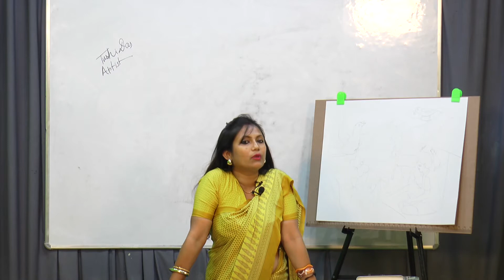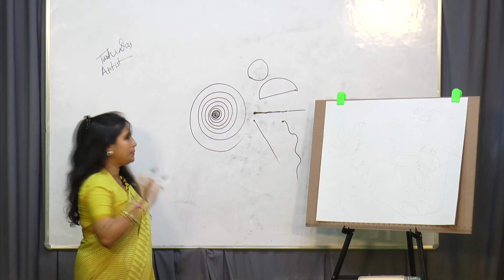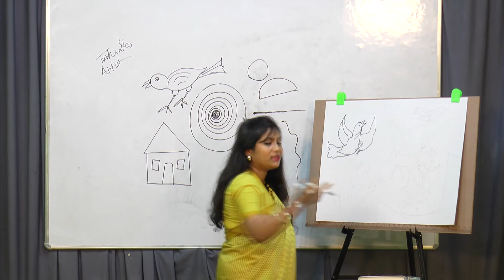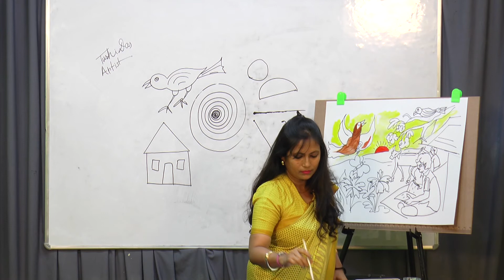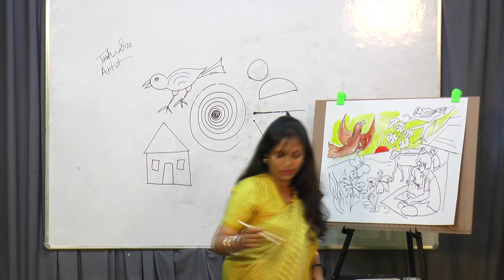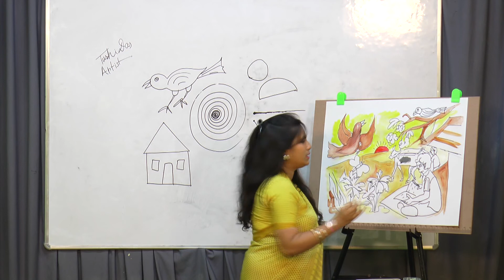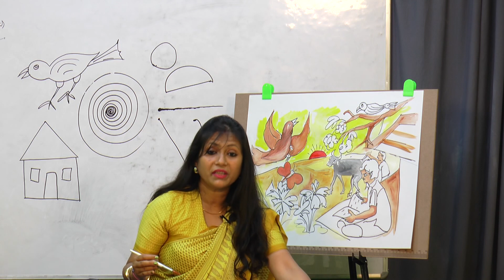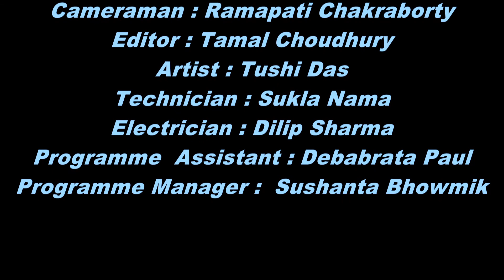CLASS-VIII(DRAWING) TOPIC-EXPRESSION OF INNER FEELINGS OF A CHILD